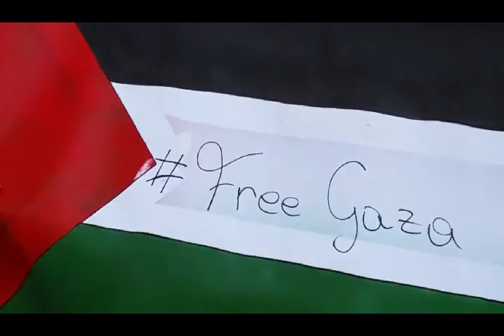Flash Mob 4 agosto 2014, Free Palestina Tempio Pausania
Tempio Pausania, 4 agosto 2014- Il Flash Mob che si è svolto a Tempio per manifestare il dissenso contro il conflitto Israele -Palestina e verso una strage senza fine nel territorio di Gaza che riguarda prevalentemente popolazione civile e molti bambini. Tempio Pausania ha espresso il diniego a questa guerra e chiede che si ponga fine allo sterminio di poveri innocenti e che alla Palestina venga resituito ciò che negli anni è stato tolto. Palestina Libera è la voce che si è levata silenziosa da questa manifestazione molto coinvolgente e guardata con rigorosa attenzione anche da chi non ha sfilato. Il corteo è partito dalla centralissima Piazza Gallura e si è diretto alla Fonte Nuova, cuore dell'estate tempiese, dove i manifestanti si sono sdraiati per terra per rispetto ai troppi morti di questa guerra inutile. Il sax di Daniele Ricciu, nel momento finale della manifestazione, ha scandito il dolore lancinante per questo conflitto interminabile che ha provocato già 2000 vittime in poche settimane.